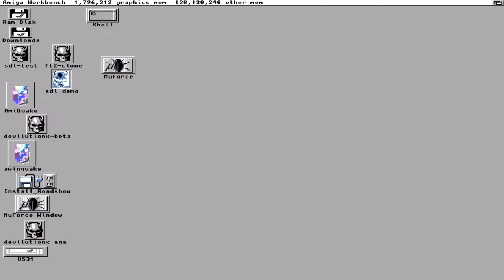AGA demo test [2019-09-11]